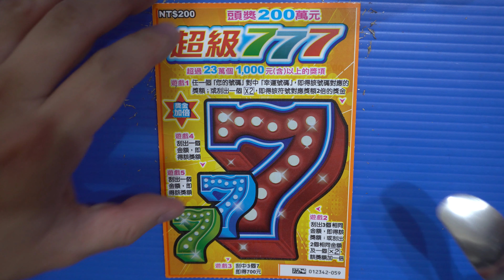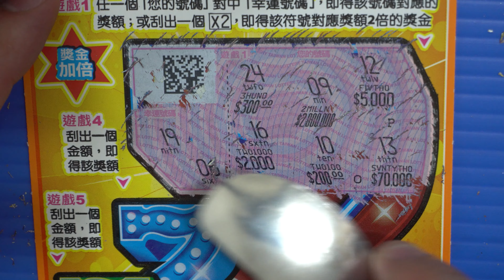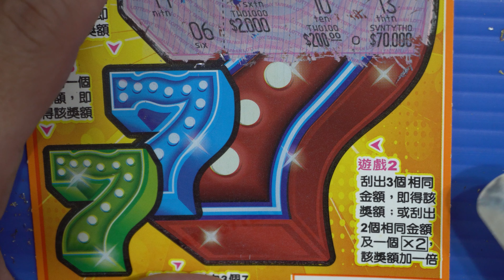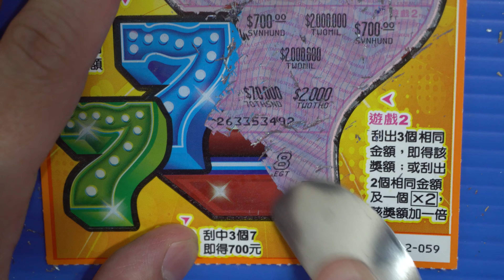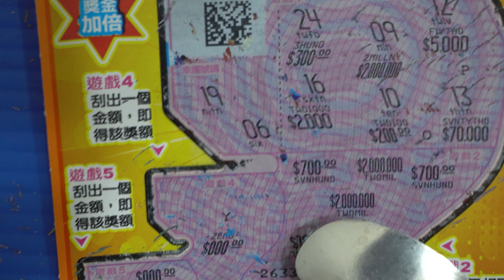[刮刮樂] 超級777刮刮樂第3張 [NT$200][頭獎200萬元][公益][彩卷][2020刮刮樂][Lottery][宝くじ][ロッタリー][Scratch][スクラッチ][즉석복권]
主題：超級777
售價：每張新臺幣200元
發行數量：6,120,000張
上市日：109年1月9日
下市日：109年7月9日
兌獎截止日：109年10月12日

彩券特色：
玩法說明：
遊戲1：任一個「您的號碼」對中「幸運號碼」，即得該號碼對應的獎額；或刮出一個X2，即得該符號對應獎額2倍的獎金
遊戲2：刮出3個相同金額，即得該獎額；或刮出2個相同金額及一個X2，該獎額加一倍
遊戲3：刮中3個7即得700元
遊戲4：刮出一個金額，即得該獎額
遊戲5：刮出一個金額，即得該獎額